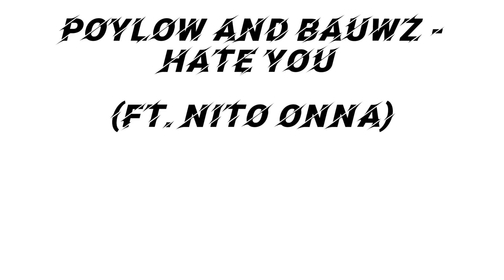Poylov And Bauwz - Hate You (ft. Nito Onna) (Song For YouTube Videos!)